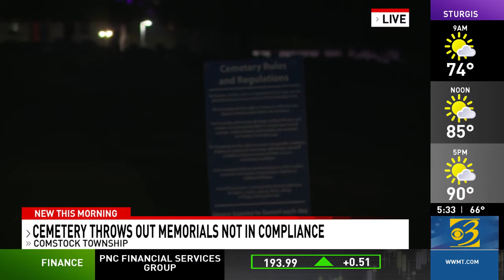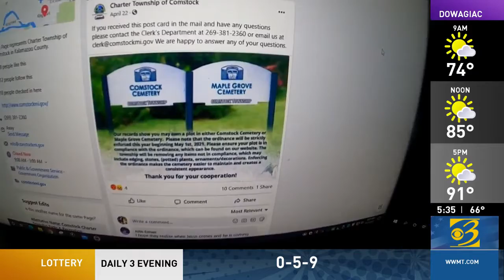"It's devastating, it's like they are killing my child all over again."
A local Michigan family is seeking answers after memorials at Maple Grove Cemetery were thrown in the trash.